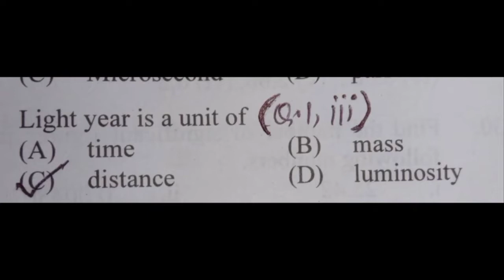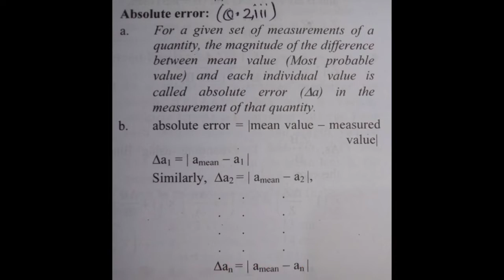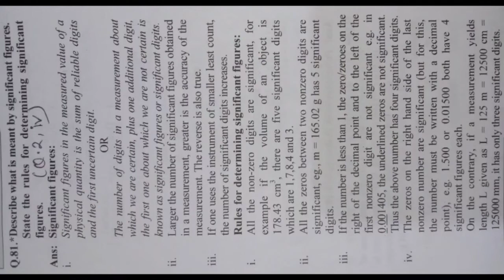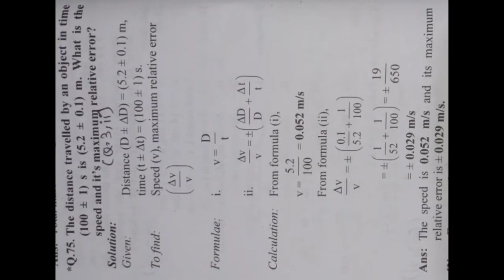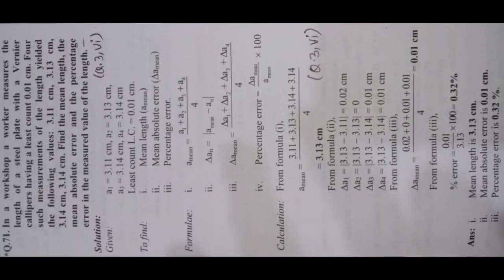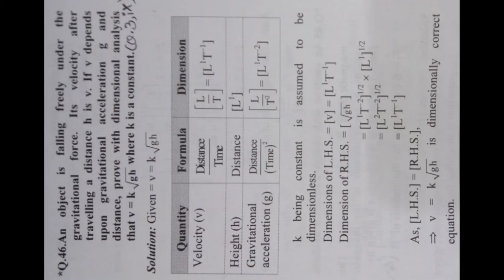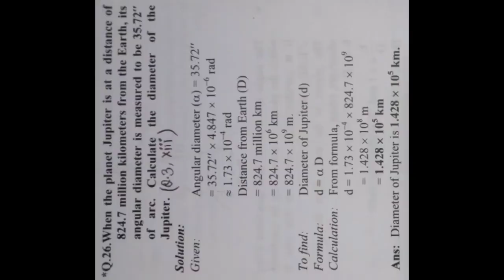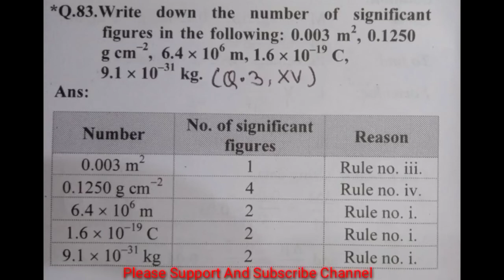Units and Measurement Exercise Class 11 /Physic 1 chapter/ Maharashtra Board 2022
Units and Measurements Class 11 Exercise Solutions
11 Class 1 Chapter Physics Units and Measurements Questions Answer Maharashtra Board

11 Class 1 Chapter Biology (Science) Question and Answer Living World Maharashtra Board
question answer of 11 class 1 chapter science

Thermal Properties Of Matter 11 Class 7.Chapter Physics Exercise (Science)Questions Ans Mahara Board

units and measurements class 11 maharashtra board exercise
Exercise | chapter 1 Units and Measurements class 11 physics maharashtra board
Class 11 1.Chapter Physics Units and Measurements (Science) Questions Answer Maharashtra Board 2022
Exercise Class 11 /Physic 1 chapter/ Maharashtra Board 2022